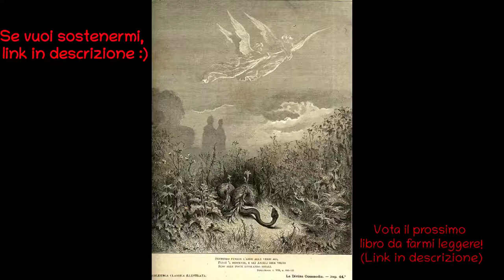La divina Commedia in prosa - Purgatorio Canto VIII - AUDIOLIBRO